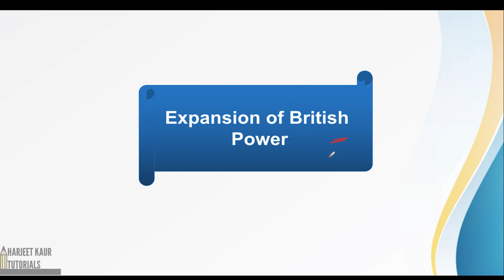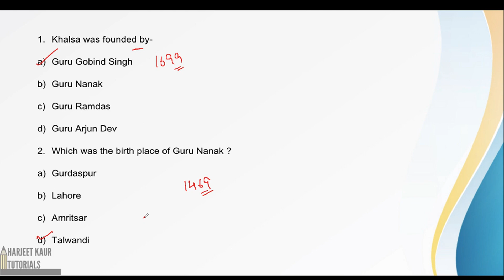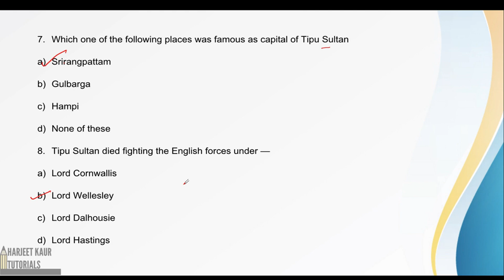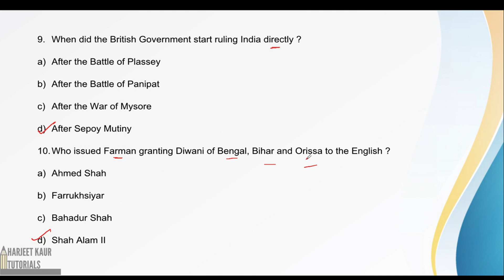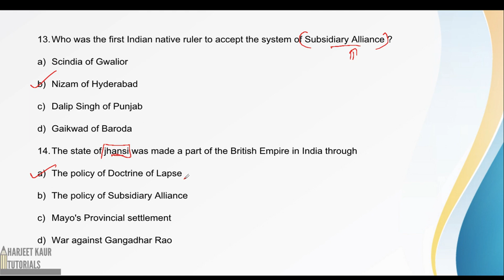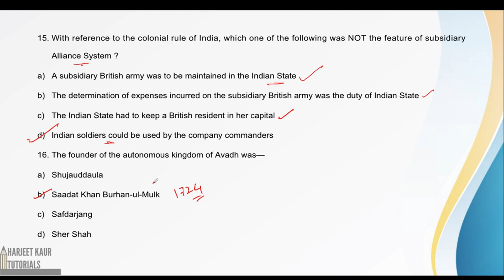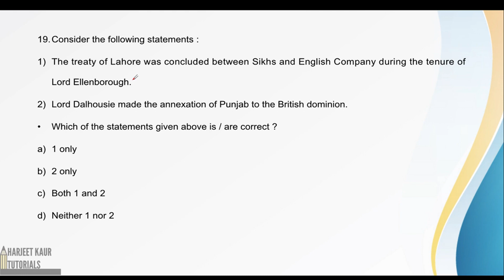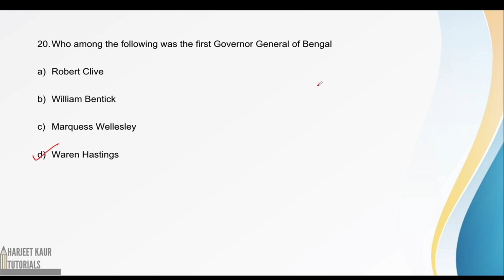(V-32) Lucent Modern History MCQ Expansion of British Power : Objective Questions with Explanation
Lucent Modern History
Expansion of British Power